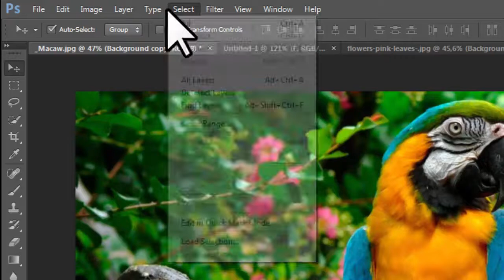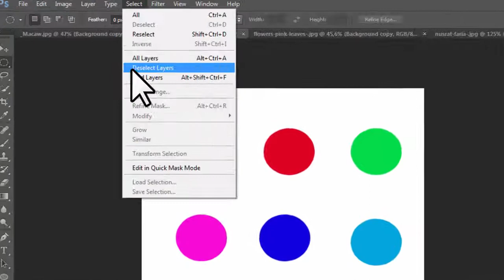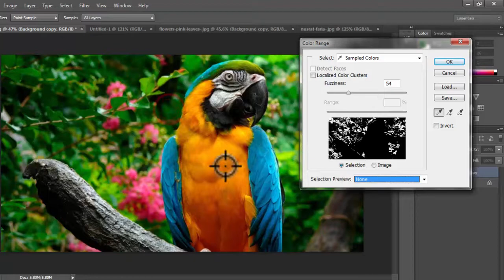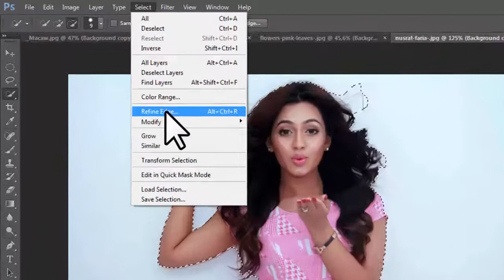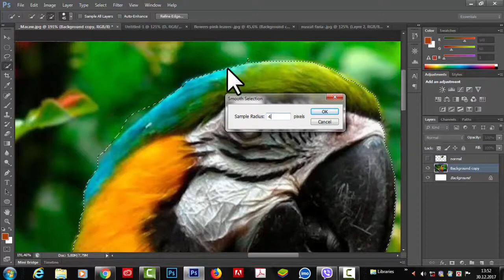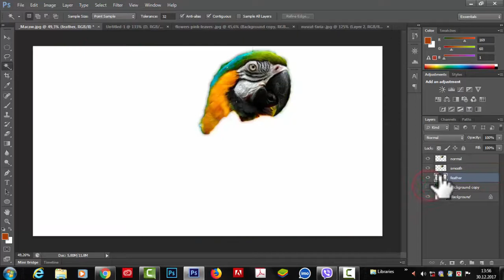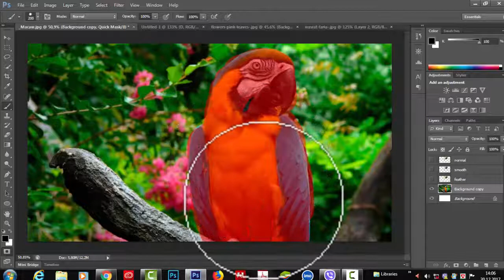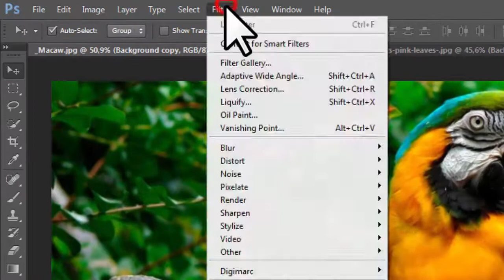Adobe photoshop bangla tutorial cs6:পর্ব-১০৩ফটোশপেSELECT MENUনিয়ে আলোচনা